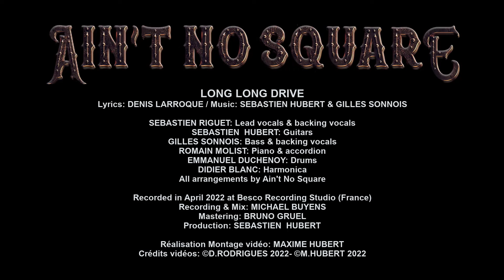"Long Long Drive" - Ain't No Square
Venez écouter Ain't No Square sur Deezer, Spotify, Youtube Music, Apple Music, etc. Notre EP "Taking Time" est sorti!!! Comme vous pouvez le voir, on s'est vraiment bien marré pendant son enregistrement (et encore on ne montre pas tout !!!). Merci à Maxime pour son montage génial de ce clip sur "Long Long Drive" ! ©Ain't No Square - 2023 - Crédits pour "Long Long Drive": Denis Larroque / Sébastien Hubert-Gilles Sonnois